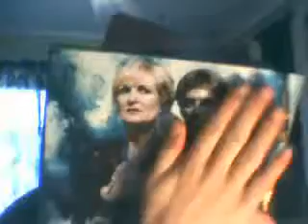Blood Brothers Review